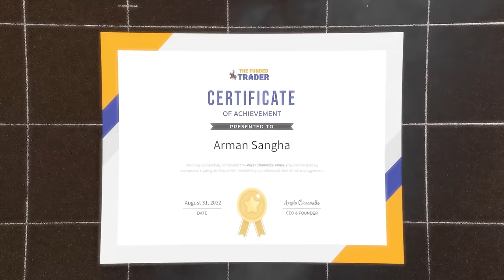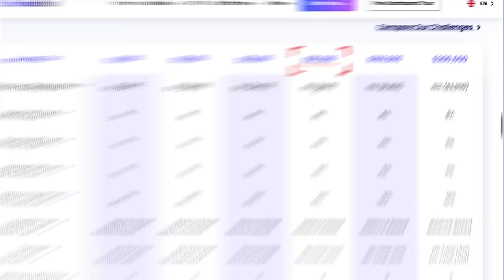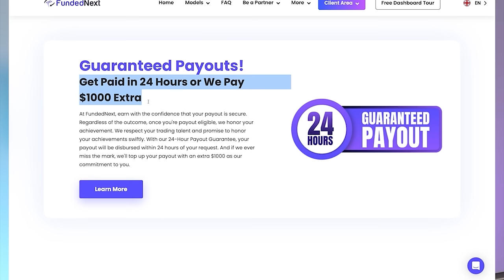How This 20-Year-Old Made $200K Scalping NAS100 From Prop Firms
▶ Try our ProfitX 2-week Trial For $19👇🏾
(Scalping Course, Live Sessions, Fundamentals and more)

▼ ▽ LINKS & RESOURCES

📘 #1 Trading Book For Retail Traders

📘 #1 Trading Book For Indices Traders